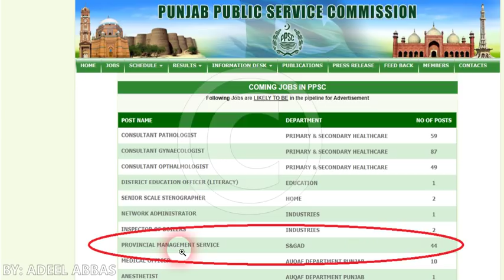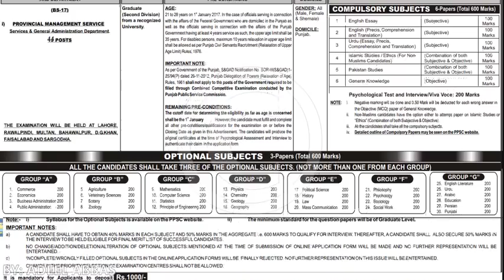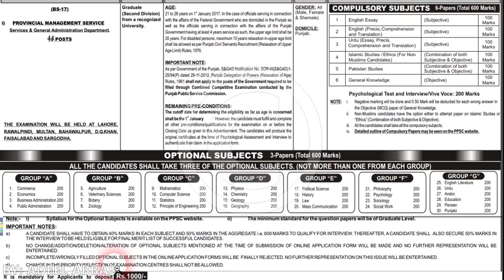WHAT IS PMS PMS UPCOMING JOBS, BS 17 JOBS FOR BA PASS, COMPLETE DETAILS, SYLLABUS, PAPERS, GUIDANCE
WHAT IS PMS. PMS UPCOMING JOBS, BS 17 JOBS FOR BA PASS, COMPLETE DETAILS, SYLLABUS, PAPERS, PASS MARKS, FEE DETAILS, REQUIREMENTS, GUIDANCE BY ADEEL ABBAS